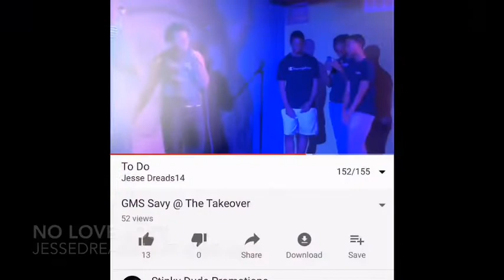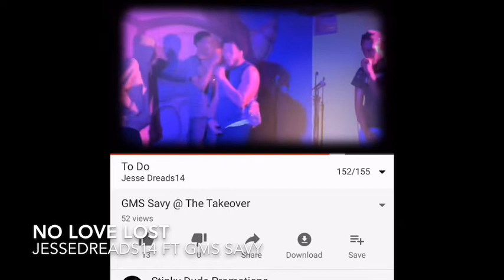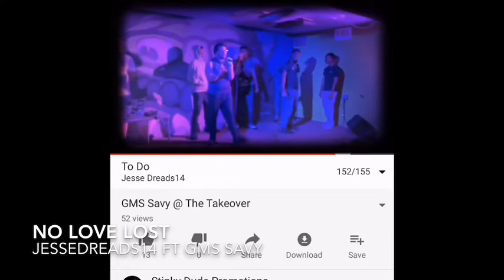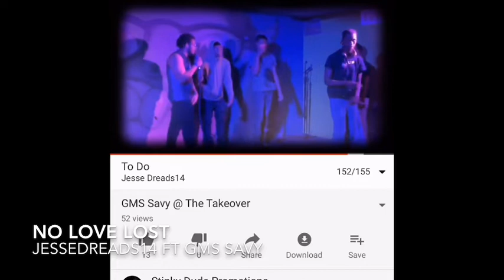Performance at THE TAKEOVER ‼️🎶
MOG+ GMS link up and take over THE TAKEOVER ‼️🚀